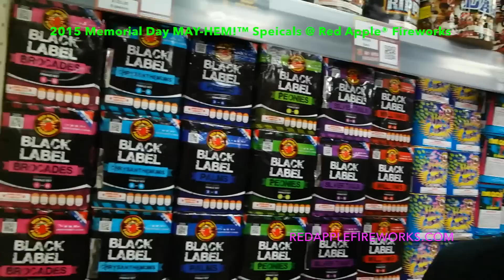2015 Memorial Day MAY HEM™ Specials @ Red Apple® Fireworks